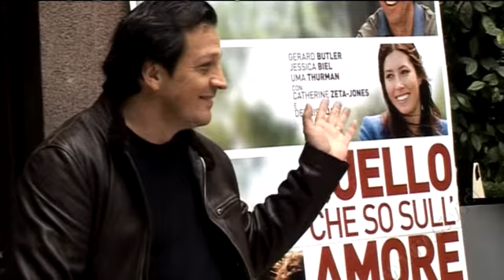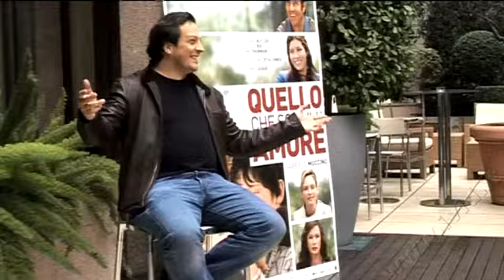SPECIALE iVID - "Quello che So sull'Amore"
Intervista al regista Gabriele Muccino per il suo ultimo film "Quello che so sull'amore".